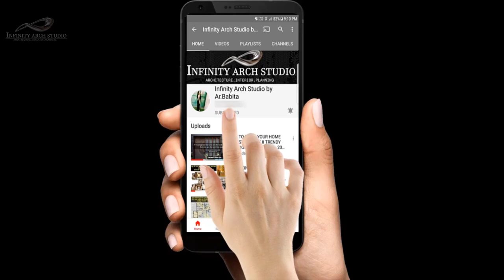Top 70+ Kitchen Breakfast Counter & Kitchen Bar Design | Small Bar | Home interior Decor 2021| I.A.S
Hi friends,

inspiring Bar Unit design ideas
Kitchen Breakfast Counter & Kitchen Bar Design | small Bar | Home interior Decor 2021 Ideas and Collections

NOTE ↪